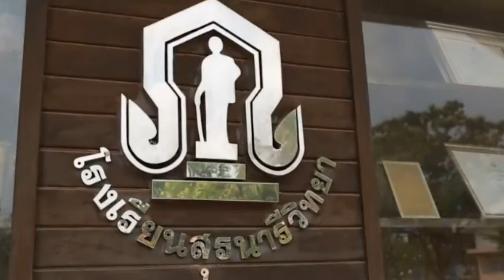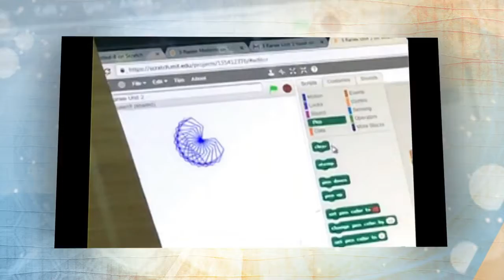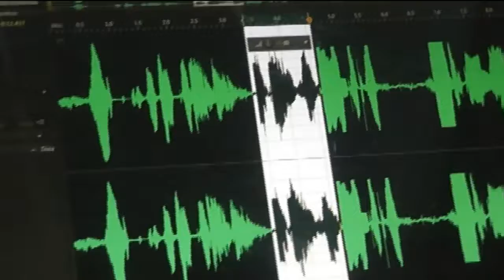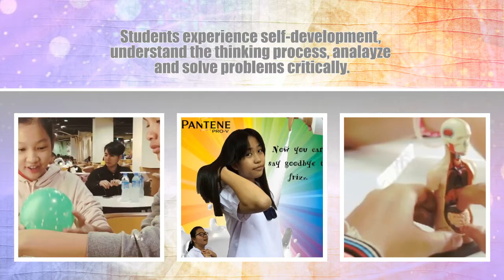Sura Nari Witthaya English Program VIDEO PRESENTATION 2017